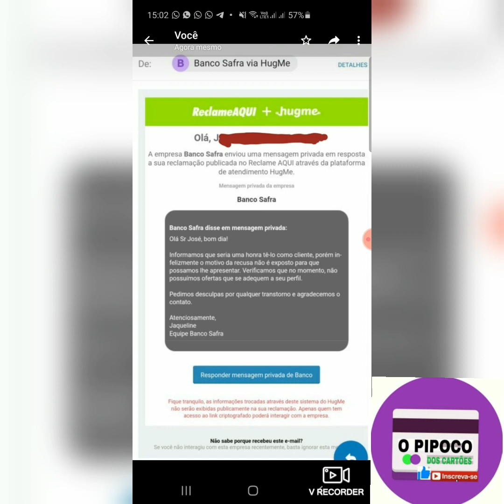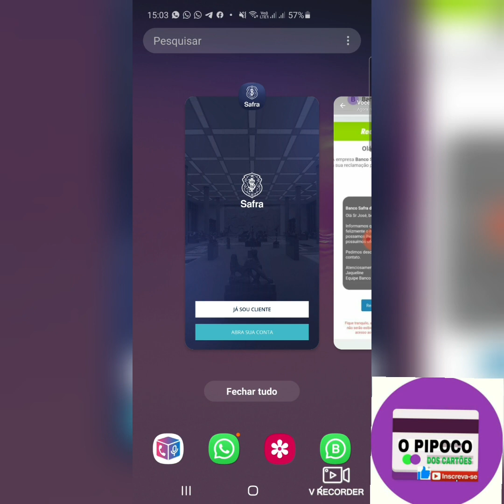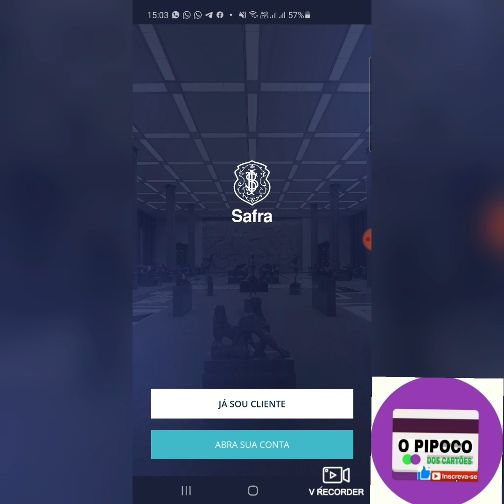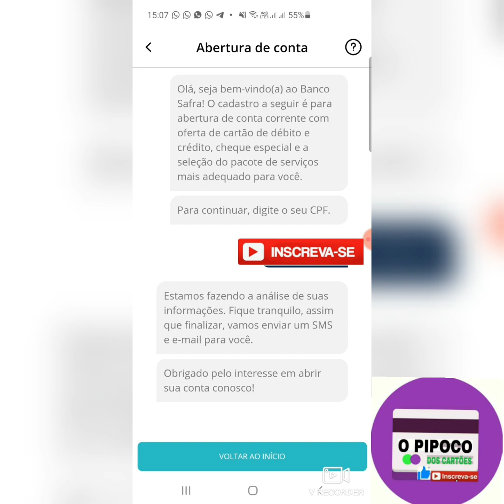atenção Banco safra fui negado na conta fiz uma reclamação deu opção de fazer de novo será se aprova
convite neon 👉Oi, tudo bem? Use o meu código SILVO4153850 para abrir sua conta Neon que nós dois ganhamos um bônus com isso! convite conta BMG JOS1594U1👈